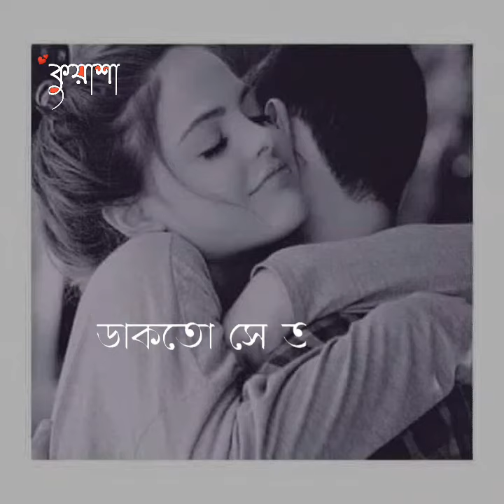se to issa holei parto status video